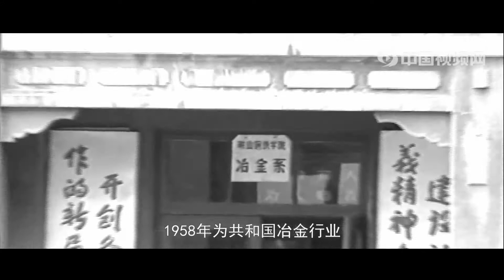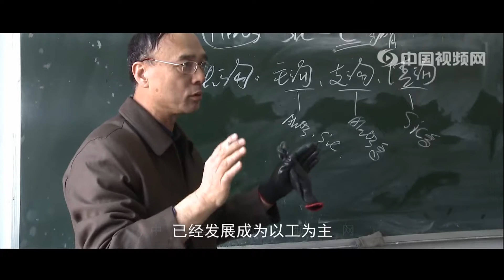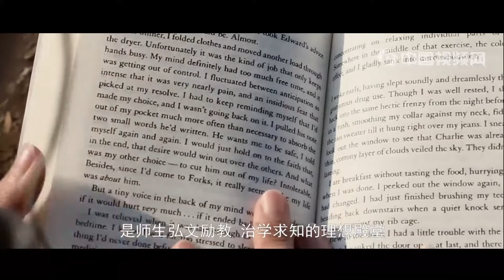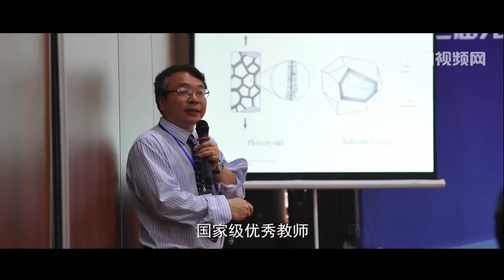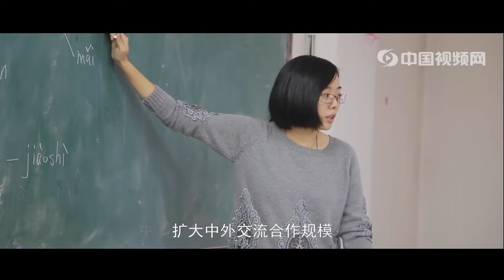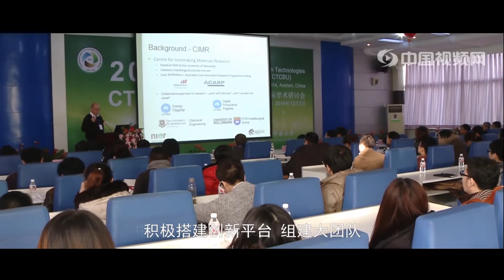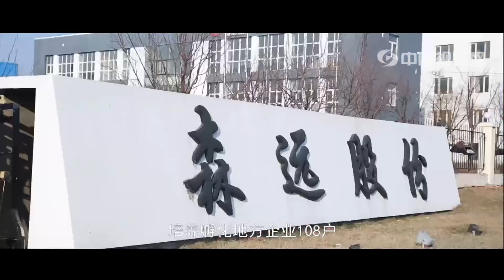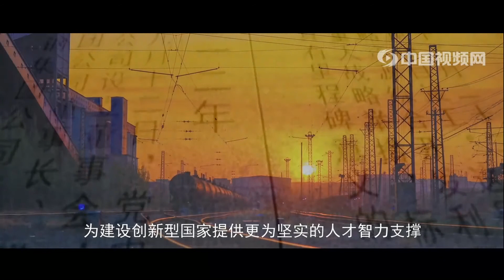辽宁科技大学（University of Science and Technology Liaoning）简称“辽科大 中国视频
辽宁科技大学（University of Science and Technology Liaoning）简称“辽科大”，坐落在辽宁省鞍山市，是我国较早组建的冶金高校之一，入选教育部“卓越工程师教育培养计划”高校、“国家级新工科研究与实践项目”、中国政府奖学金来华留学生接收院校、辽宁省一流大学重点建设高校、辽宁省学分制管理试点高校、辽宁省转型发展试点学校，拥有研究生推免权和国家大学科技园，是一所以工学为主，涵盖工学、理学、经济学、管理学、文学、法学、艺术等七大门类的多科性大学。
　　学校始建于1948年，1958年升格为本科院校鞍山钢铁学院，1980年开始招收研究生，1983年获得硕士学位授予权；2002年更名为鞍山科技大学；2006年更名为辽宁科技大学，同年成为博士学位授予单位。学校原为冶金工业部直属，1998年转为辽宁省与教育部共建共管，以辽宁省管为主。原鞍山市高等职业专科学校、辽宁省人民武装学校、省食品工业学校、省冶金工业学校和省建材工业学校相继并入。

　　据2019年2月学校官网显示，辽宁科技大学占地183余万平方米；学校设有研究生院、20个学院、1个教学部和1个工程实训中心，共设59个本科专业；有一级学科博士点3个、二级学科博士点13个，一级学科硕士点12个、二级学科硕士点43个，专业学位硕士点14个；有省部级重点学科5个；获批国家级工程技术研究中心1个、省级重大科技平台1个、省级协同创新中心2个、省级重点实验室和工程（技术）研究中心20个；有专任教师1216人；有全日制在校生20748人。